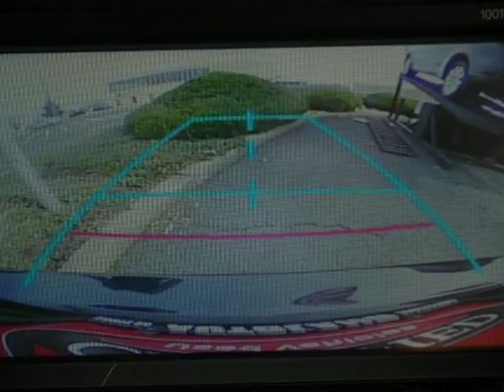2014 Toyota COROLLA Springfield NJ New Jersey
2014 Toyota Corolla 4 Door Sedan CVT LE

Autoland
Springfield, NJ